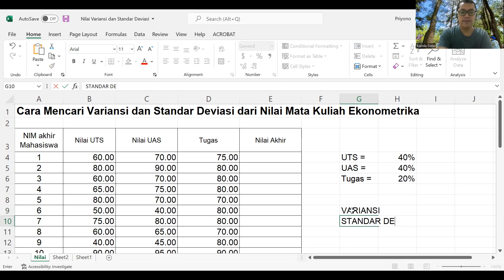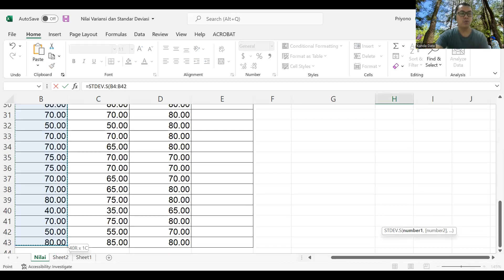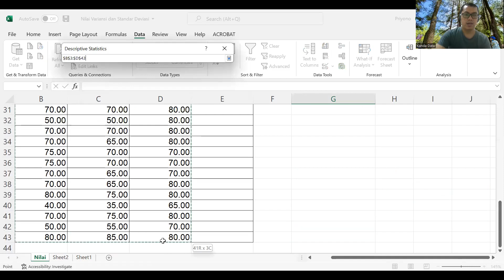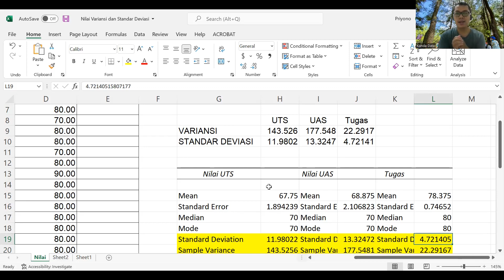Formula Variansi dan Standar Deviasi di Excel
Variansi dan standar deviasi dapat dicari menggunakan formula yang ada di excel. Pada kesempatan ini Kanda Data akan membagikan video tutorial cara mencari nilai variansi dan standar deviasi (simpangan baku) di Excel.